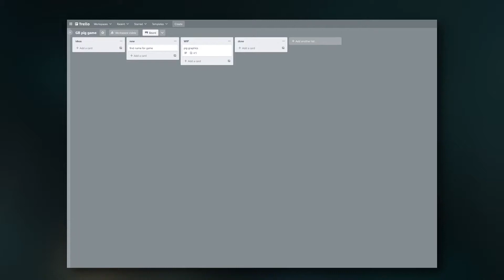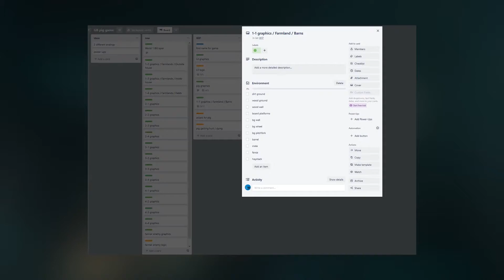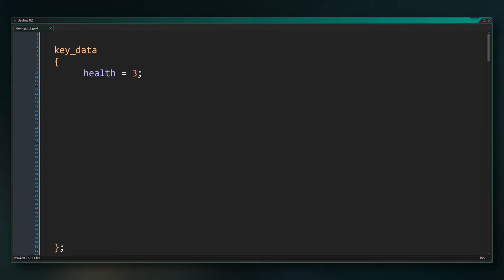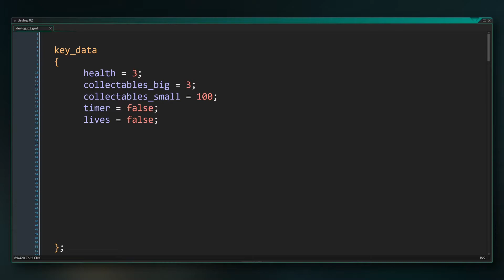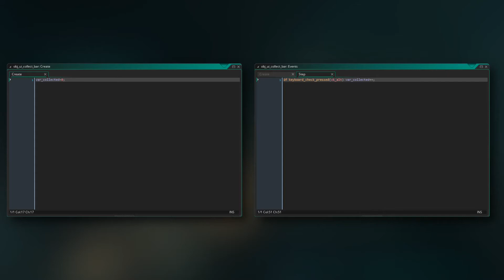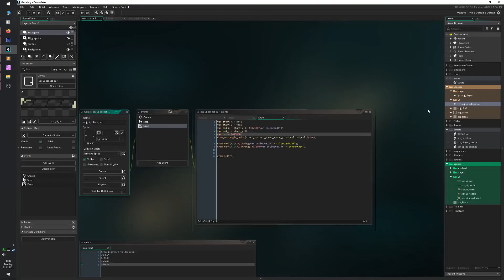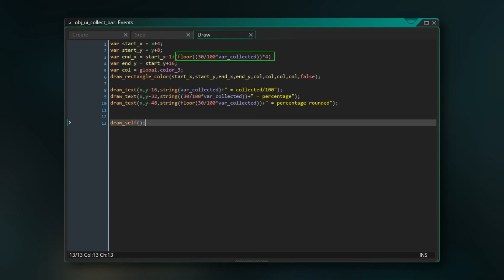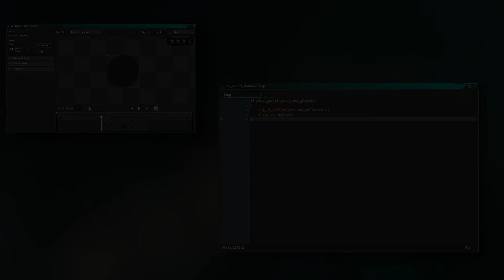Getting the UI down! Devlog #02 / Making a Game Boy inspired 2D platformer in Game Maker Studio 2!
Even more planning, and getting started with the UI elements.

Script, video, art and code by myself.